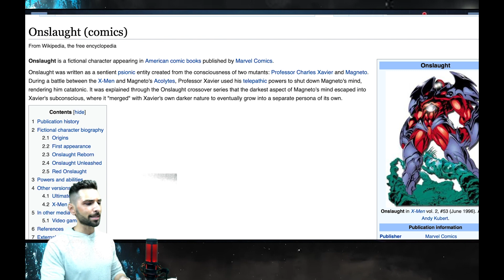SNEAK PEEK #3...PROF-X = VILLAIN = ONSLAUGHT..?!? or WHEELCHAIR..?? MARVEL FUTURE FIGHT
I break down the sneak peek in detail and speculate if Prof-X could become a villain (just like Iron Man + Reed Richards) by becoming Onslaught and tell you why I think this could happen..!!

Come join the fresh + breezy discord server..!!